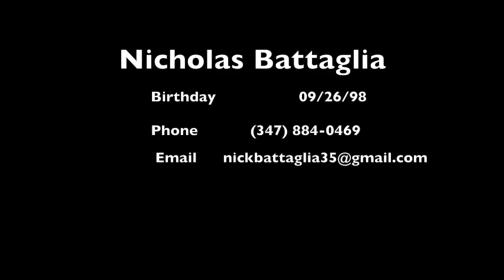Taggs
This video is about Taggs